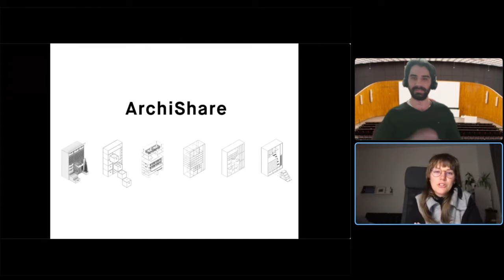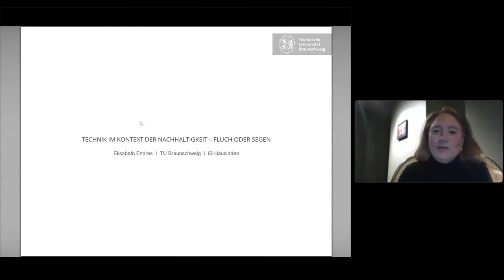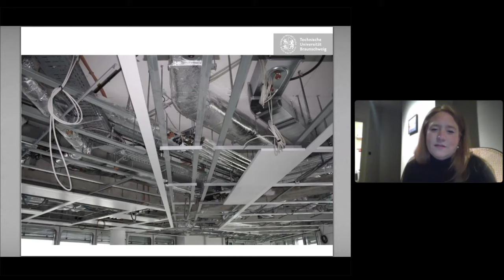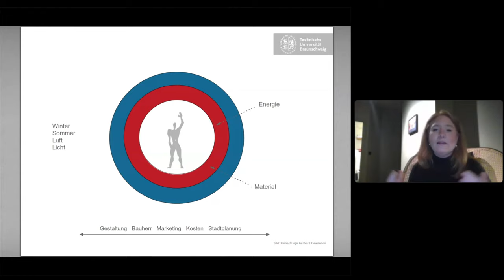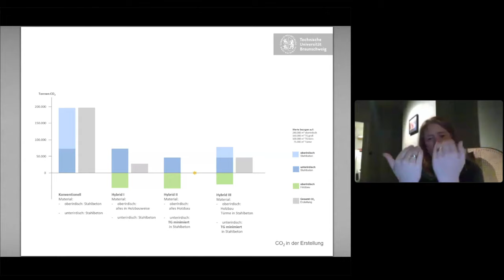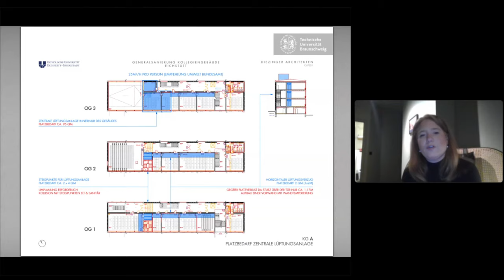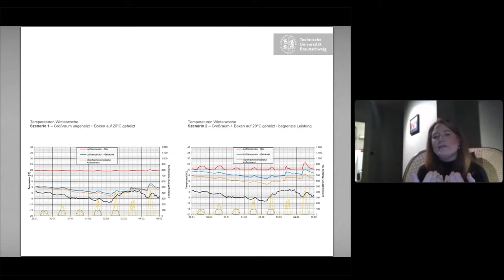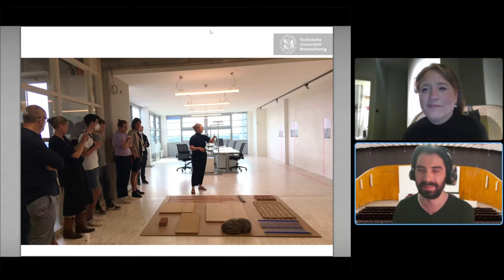Technik im Kontext der Nachhaltigkeit - Fluch oder Segen | Prof. Dr. Elisabeth Endres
TIMESTAMPS:

00:00:00 Anmoderation
00:00:37 Vorstellung Projekt "ArchiShare"
00:08:27 Anmoderation Vortrag
00:09:23 Vortrag
01:13:40 Diskussion

Die Notwendigkeit der Minimierung von Emissionen sowohl in der Erstellung als auch im Betrieb von Gebäuden und die Zukunftsfähigkeit des Bestandes stellen Planer*innen vor große Herausforderungen. Beherrschte die letzten Jahrzehnte Effizienzsteigerung und Technologie das Bauwesen, stehen Suffizienz, Robustheit und die Frage »Wie wenig ist genug?« auch unter Berücksichtigung der Versorgungssysteme im Mittelpunkt der aktuellen Diskussion. Dies betrifft das Agieren im urbanen Kontext ebenso wie im ländlichen Raum, im schützenswerten Kulturerbe bis in den Neubau und die Nachverdichtung. Technische Errungenschaften liegen vor, die digitalen Planungsprozesse sind eingeführt und die Möglichkeiten scheinen unendlich. Sind wir am Ende des Fortschritts angelangt und liegen die Lösungen überhaupt in der Technologie und inwieweit ist das Bauen von Morgen mehr denn je eine Frage der Haltung als eine nach technischen Errungenschaften? Mit diesen Themen befasst sich das Institut für Bauklimatik und Energie der Architektur und forscht hierzu an der Schnittstelle passiver und aktiver Gebäudekomponenten in der Architektur. Dabei stehen die Aspekte der Bauphysik und Materialität von Gebäuden ebenso wie die technische Gebäudeausrüstung und Energieversorgung als Stellschrauben klimaneutralen Bauens im Mittelpunkt der Betrachtungen.

Prof. Dr. Elisabeth Endres, TU Braunschweig, Institut für Bauklimatik und Energie der Architektur

"TU for Future" ist eine jährlich stattfindende, studentisch organisierte (AStA und Green Office der TU Braunschweig, sowie Students for Future Braunschweig) Vorlesungsreihe an der TU Braunschweig, zu der hochkarätige Dozierende verschiedenster Fachrichtungen eingeladen werden, die jeweils aus ihrer Perspektive auf umweltrelevante Problematiken und Lösungsansätze hinweisen. Zu jedem Vortrag gibt es eine spannende Diskussion mit dem Publikum.

Den Ursprung hat die TU for Future Vorlesungsreihe im Winter 2019. Sie wurde damals vom Präsidium, den Students for Future Braunschweig sowie dem AStA organisiert. Das Präsidium ist damit den Forderungen der Students for Future nach mehr kostenlosen Bildungsmöglichkeiten zum Thema Nachhaltigkeit für die Allgemeinheit nachgekommen. Zielgruppe sind also ganz bewusst alle Bürgerinnen und Bürger der Stadt Braunschweig.

26.10.22 - There is no planet D | Prof. Dr.-Ing. Jürgen Kuck (Ostfalia Wolfenbüttel)
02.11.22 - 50 Shades of Green – wie grün ist Strom? | Malte Schäfer (TU Braunschweig)
09.02.22 - Transformation by design or by desaster - Permakulturdesign als gesellschaftlicher Transformationsansatz zu mehr Umwelt- und Klimaresilienz | Sonja Bach
16.11.22 - Soziale Dynamiken des (regionalen) Energiewandels | Prof. Dr. Jannika Mattes
23.11.22 - New Genres for New Futures – Literatur im Klimawandel | Dr. Stefanie John und Thomas Kronschläger
30.11.22 - Klimakrise = Verhaltenskrise? Katalysatoren und Barrieren nachhaltigen Handelns | Prof. Dr. Gerhard Reese
07.12.22 - Nachhaltige und resiliente Lieferketten für die Mobilität der Zukunft | Dr. Christian Thies
14.12.22 - Gut fairTeilt? Was bedeutet für Sie Gerechtigkeit? | Dr. Dennis Hindenburg
11.01.22 - Der Klimawandel in den Online-Medien: Informieren und vertrauen versus beteiligen und erwarten? | Prof. Dr. Monika Taddicken (TU Braunschweig)
18.01.22 - Technik im Kontext der Nachhaltigkeit - Fluch oder Segen | Prof. Dr. Elisabeth Endres (TU Braunschweig)
25.01.22 - Plants 4 Future: Fit Plants for Challenging Times | Dr. Maria Pimenta Lange
01.02.22 - Notwendige Elemente des klimaneutralen Energiesystems | Prof. Dr.-Ing. Bernd Engel
08.02.22 - Vortrag zum Thema Klimagerechtigkeit / Globale Ungerechtigkeit | Prof. Dr. Klaus Dörre